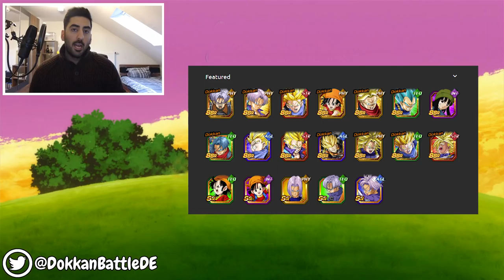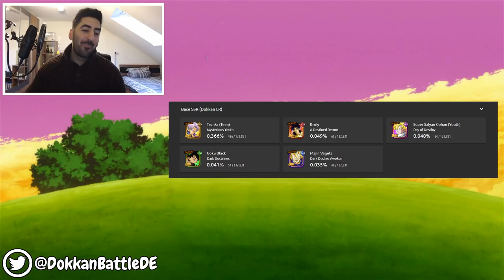LR TRUNKS IST DA - WIE IHR IHN AWAKED & OB IHR SUMMON SOLLTET! DBZ Dokkan Battle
Wie ihr LR Trunks awaked und ob ihr für ihn überhaupt summon solltet, klären wir im heutigen Video!

- Mo: ab 19:00 Uhr LR Trunks Stream auf YT
- Di: frei
- Mi: 19:00 - 21:00 Uhr Dokkan auf YT
- Do: DB FighterZ Countdown (Infos folgen)
- Fr: 19:00 - 21:00 Uhr Dokkan Battle Races auf YT